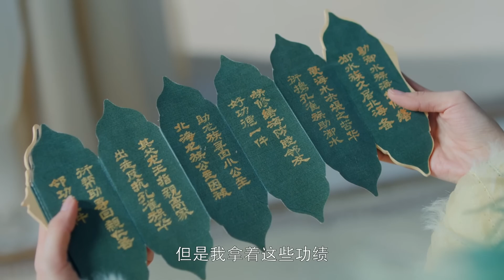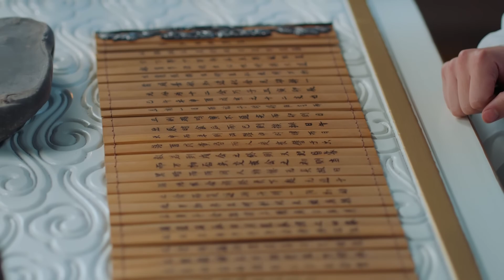"The bullied fairy had a powerful backer. Three moves saved her!"